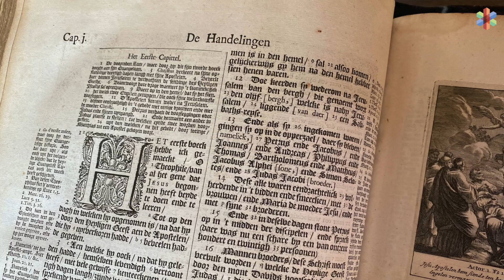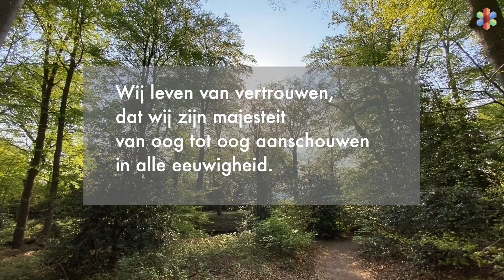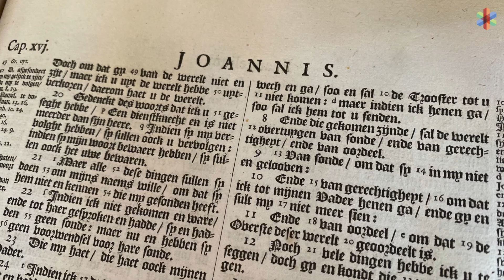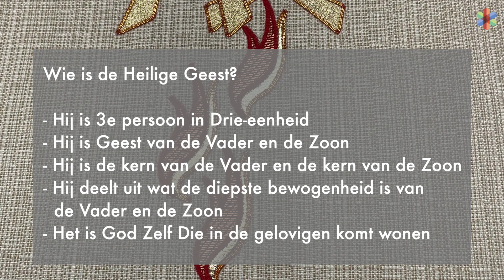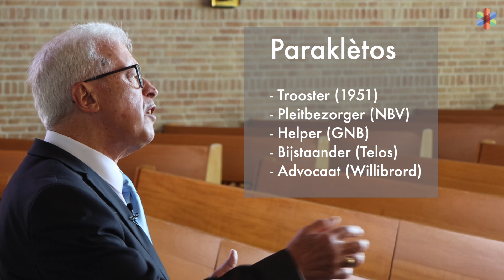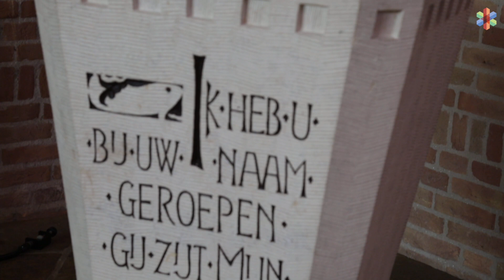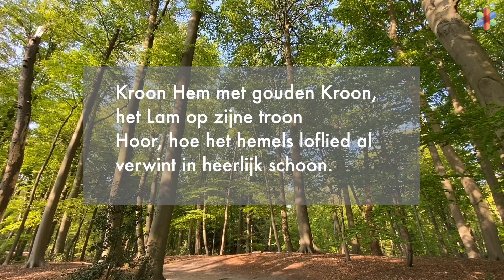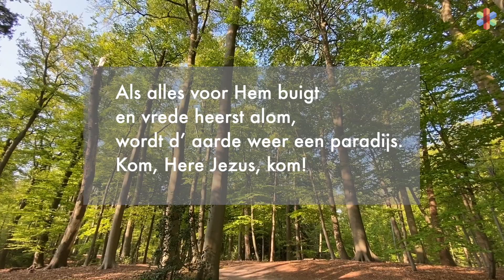Kerkdienst Hemelvaartsdag 21 mei 2020 De Verbinding Hilversum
voorganger ds. Gert van der Linden